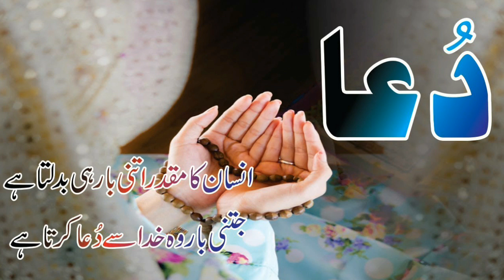Imam Ul Haq Near Fakhar Zaman Record Fasted 1000 Runs